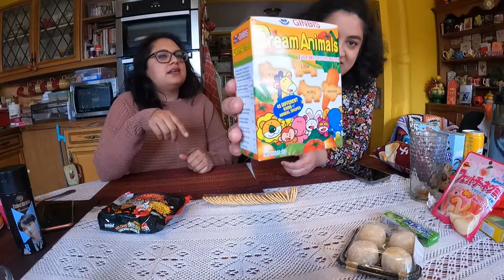(Snack Taste Test) Japan Centre snacks and THAT TikTok trending Custard Bun from Bun House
This is the first in a series of videos where myself and my eating partner in crime Meena try a bunch of snacks from places. Today we are trying snacks I picked up from Bun House and The Japan Centre in London. I think this might be classed as a Mukbang video since we're eating and telling stories!

Camera: GoPro Hero9  / Sony Alpha 7mkii
Art: Jason Swearingen